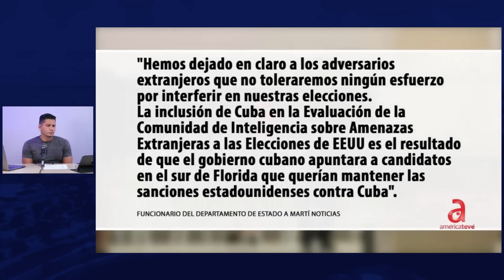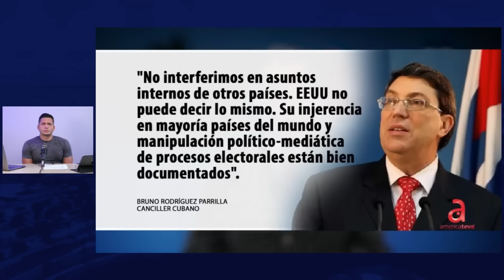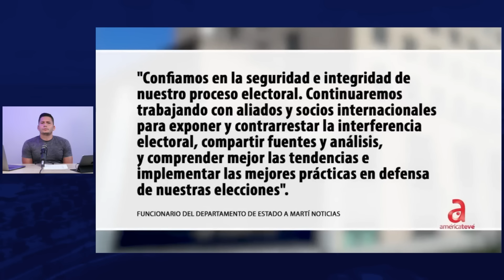Trump demuestra que es un genio frente a la prensa zurda que lo ataca 😎🇺🇸